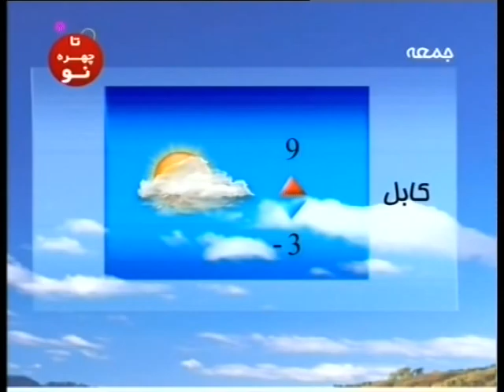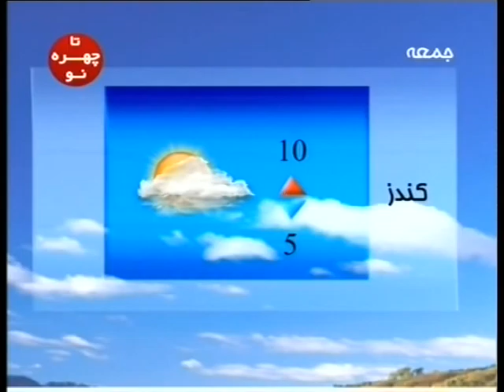AREZU TV Afghanistan , Dari news 02/16/2013